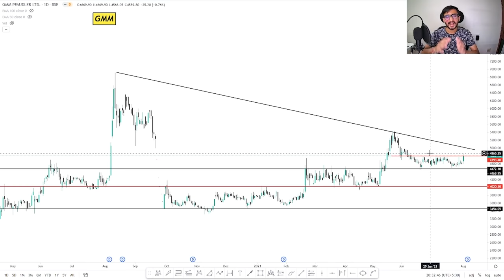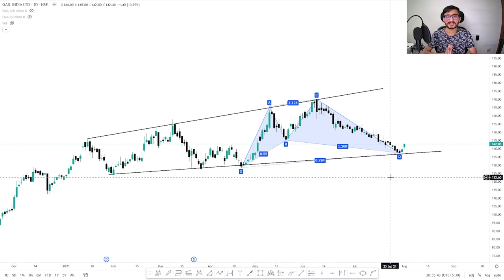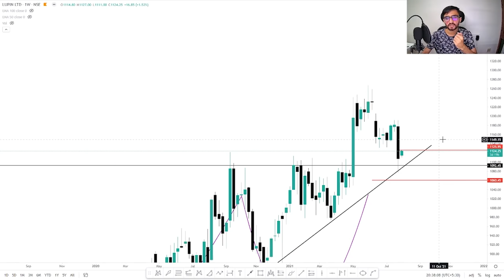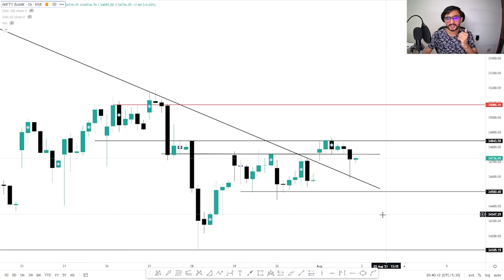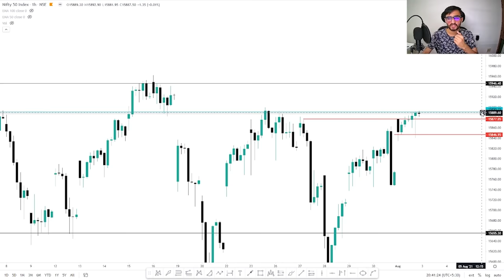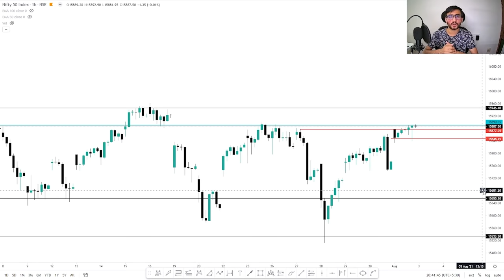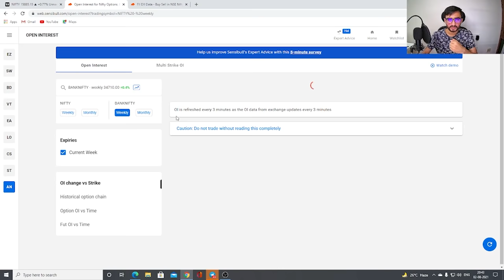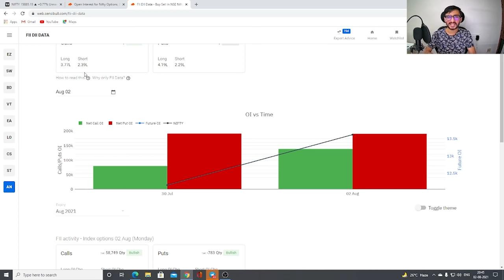Daily Intraday Calls For Tomorrow | 5 Jackpot Intraday Trading Tips | 03rd August 21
Other Information !!

Live Nifty/ Bank Nifty Levels and Target and Technical Analysis for 03rd August. 2021. also options strategy for "NIFTY/BANK NIFTY ".and STOCKS.

1. GMM

2. GAIL

3. LUPIN

4. -

5. -